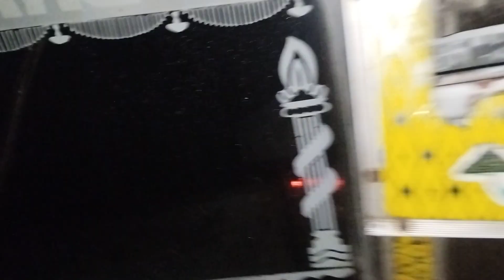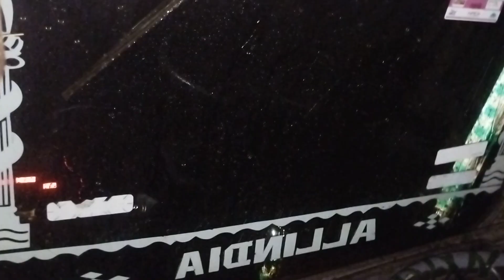रात के 2:00 बजे तूफान में फस गए हम लोग फूल के ऊपर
raat ke  2:00 baje tufan mein fans Gaye ham log pul ke upar

tufan video | samundri tufan | Truck Driver life | tufan mein fanse log | Marne se bache | Nadi ke upar aaya tufan | YouTube video | Truck Driver tufan mein fanse |